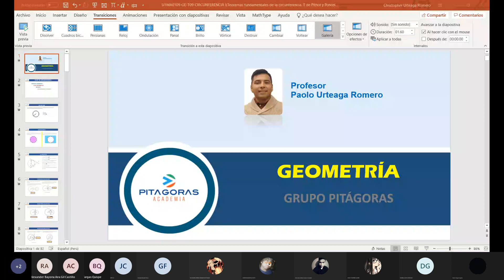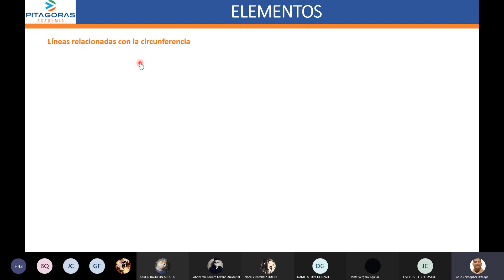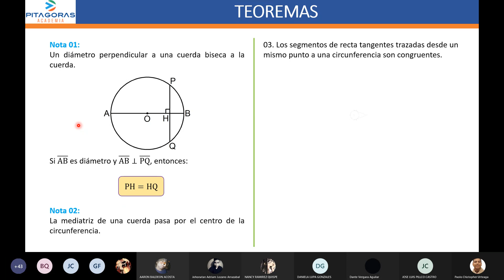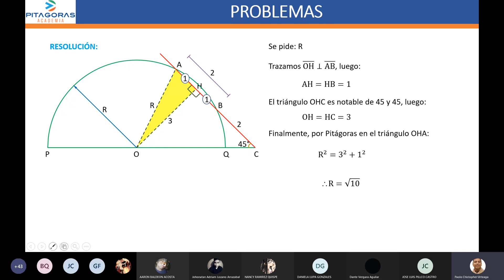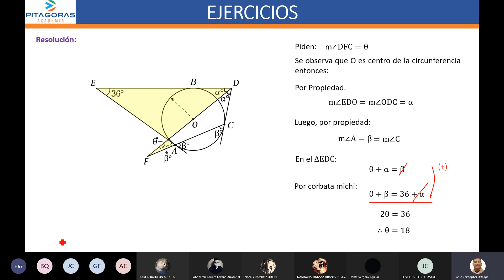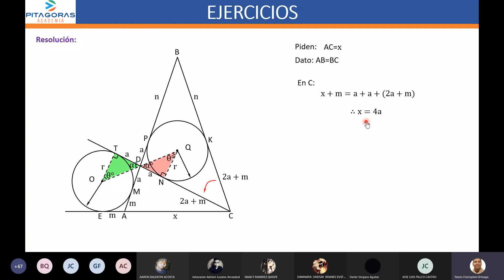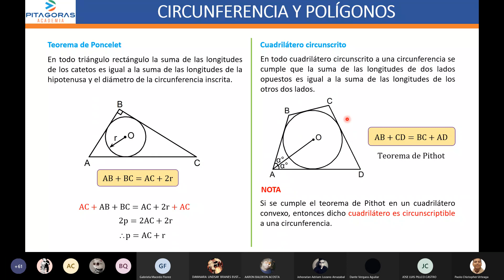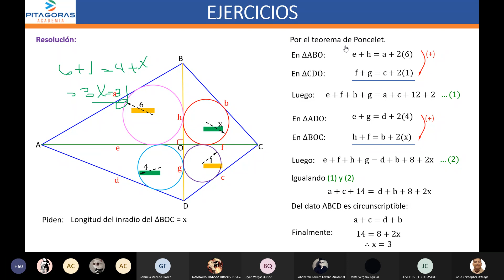Geometría: Circunferencia 1